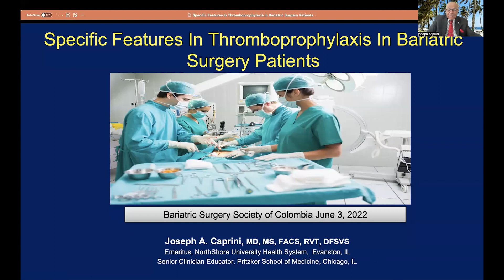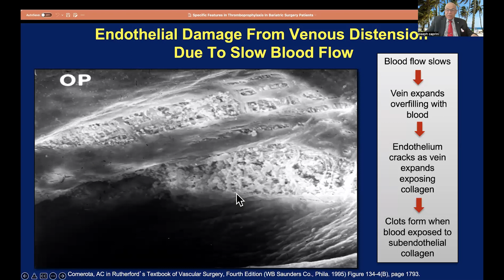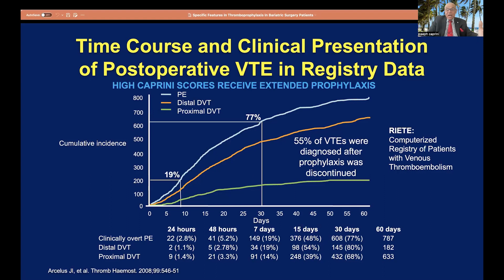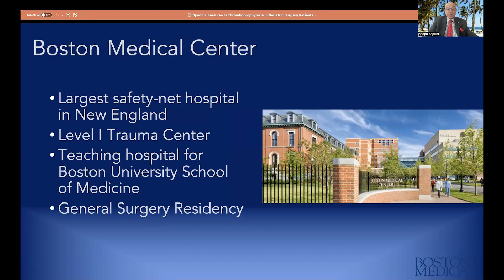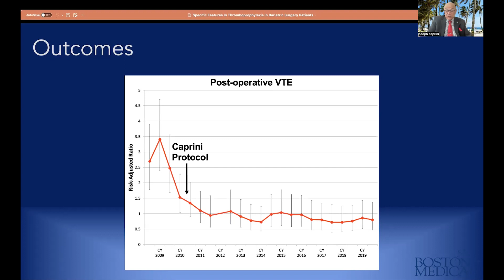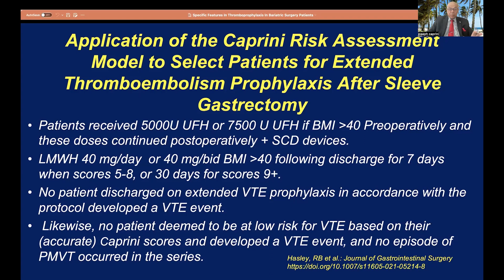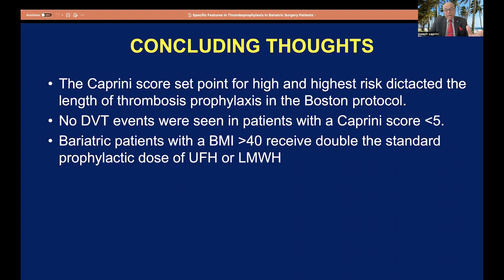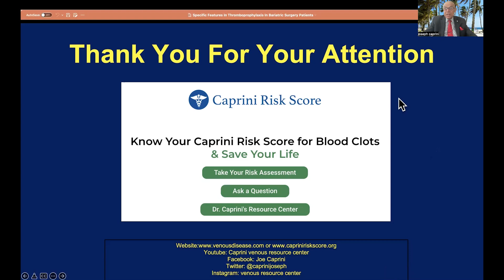Preventing fatal blood clots following Surgery for Morbid Obesity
This is a presentation during the Columbia Surgery Society meeting on June 3rd, 2022. The presentation highlights the success of  Boston University in applying the Caprini Risk Score evidence-based algorithm to patients undergoing Bariatric Surgery for morbid obesity. This algorithm has been used at Boston University in multiple surgical specialties to result in an extremely low rate of all blood clots at that institution for more than 12 years